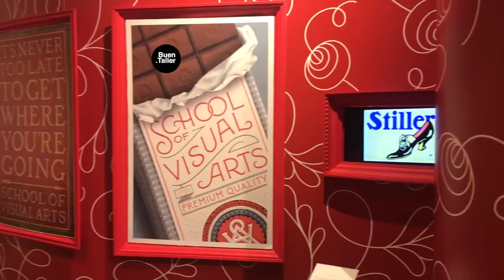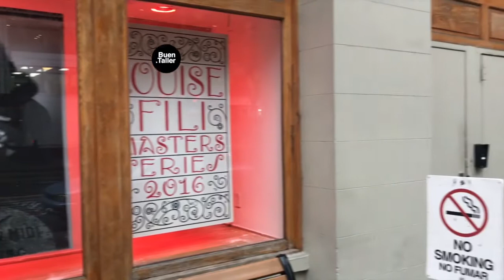Louise Fili School of Visual Arts Nyc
En la busqueda continua de grandes maestros encontramos a Louise Fili la exitosa diseñadora grafica y dorectora de la escuela de Artes Visuales de Nueva York